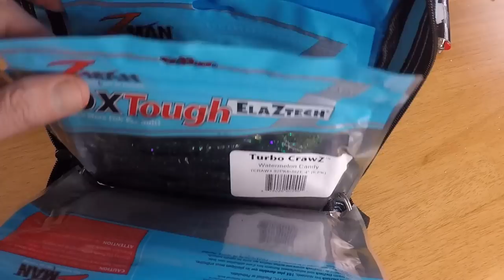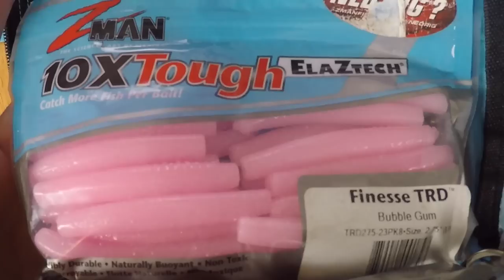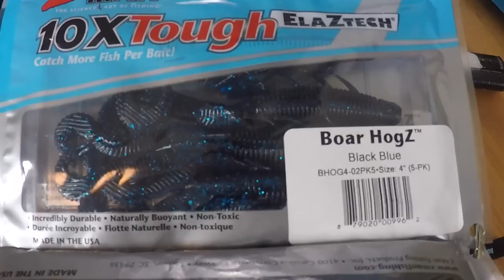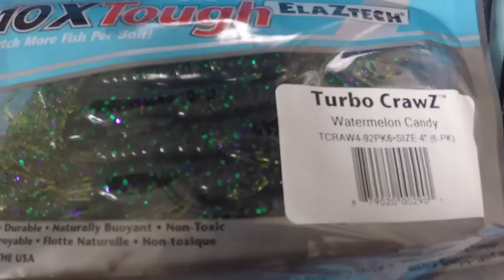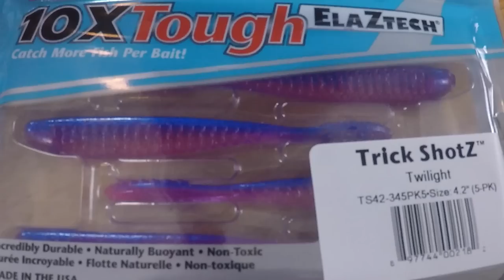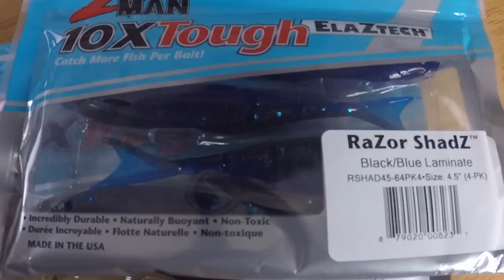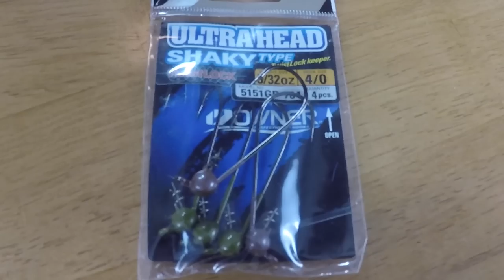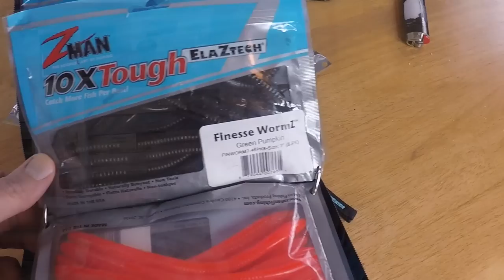Zman Bait Company Review - I am pretty impressed with these baits!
In this video I decide to take a closer look at Zman Baits and specifically  Z-Man ElaZtech soft plastic baits.  I have been using the Ned Rig and using the TRD for years now but it wasn't until recently that I started looking deeper into all of the different products that they have to offer.  I bought a few bags of each and did some testing in the tank and I am extremely impressed with the action and how these baits perform underwater.  They also have a few drop shot baits that are on the market and I am really excited to start using them and trying them out both for Largemouth this spring as well as those big offshore smallmouth bass this summer.

What really caught my attention when it comes to Zman's Soft Plastics is the fact that they are extremely durable and float.  All the baits float and so it gives a real unique look to the bait and allows you to experiment with different presentations.

I also talk a bit about the Zman Chatterbaits specifically the Jack Hammer and a few of their other style of hard baits like some of the jigs that they also make.

Travis Manson was born and raised where the giant Smallmouth Bass of the north live...WISCONSIN.  He started fishing from the bank at a young age and spent most of his childhood with a rod in his hand.  Travis is primarily a self-taught angler that is always learning and experiencing this amazing sport of fishing.  He started out fishing for walleyes and fishing in local walleye tournaments, but then in his mid 20's, he caught the BASS BUG and has been hooked every since.  He competed at the highest level in bass fishing on the Bassmaster Elite Series for a number of years.  He is a fishing guide offering trips on the Chesapeake Bay for largemouth bass(year round), guided trips for smallmouth back in Wisconsin (during select times) and trophy smallmouth bass guided trips in Upstate New York (May-November)  His Youtube Channel is named after his passion for the smallmouth bass and will be used as a platform for "how-to" videos, on the water instruction, crazy on and off the water topics and vlogs on the day in the life of a fishing addict!  Hope you enjoy!